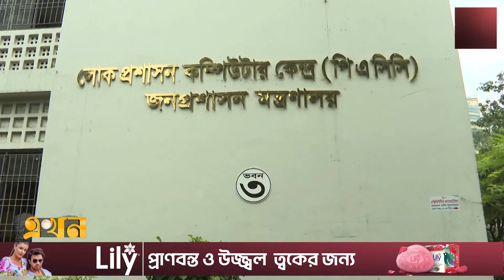জড়িতদের শাস্তি ও অবৈধ পদোন্নতি বাতিলের দাবি | Adhoc Doctor | illegal Doctor | Ekhon TV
Our Office Address:
EKHON TV
City Park Lane
19, Hatkhola Road, Wari
Dhaka-1203
Bangladesh